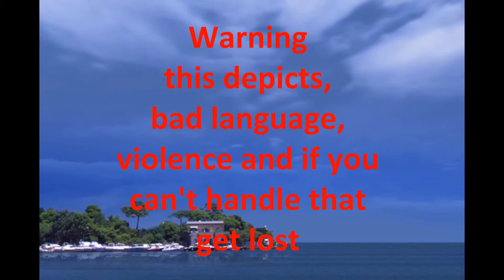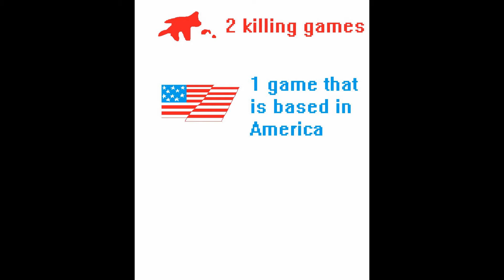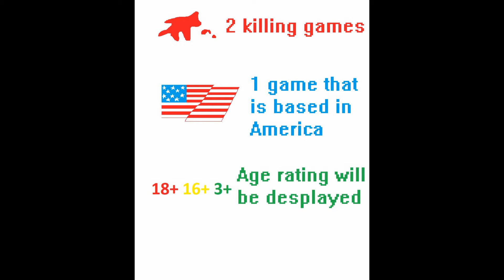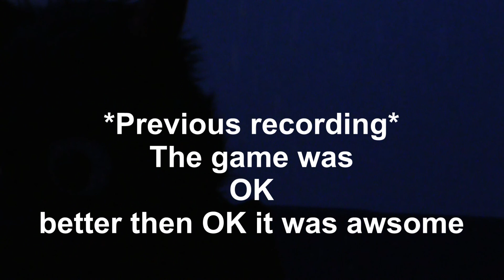My top 5 holiday games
She is a great artist if you want to buy some art or even a thumbnail for yourself.

Hello one and all I am Crystal fire and today I think I am in need of a holiday but since I am strapped for cash, and the situation the whole country is in at this point in time.

Going on a virtual holiday is the next best thing.

5. Drunkn bar fight

4. Far Cry 3
[Lets play under construction]

3. Just Cause 3

2. Animal Crossing New Horrizons
[Let's play may or may not go ahead with this one]

1. The coin game
[Let's play under construction]